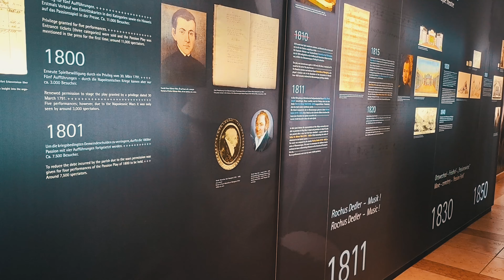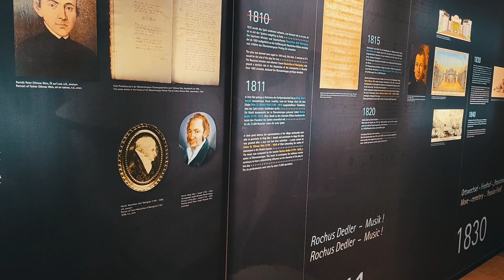The Passion Play | Oberammergau Germany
We watched the Passion Play in Oberammergau Germany. The Passion Play happens every 10 years only so we took the opportunity while we already in Germany.

Gears and Gadgets we used:

GoPro Hero 6 Black

FeiyuTech G6 3-Axis Handheld Gimbal,Fits GoPro Hero 7/Hero 6/Hero 5/Hero 4/Hero 3/Sony RX0

Sony Mirrorless a5100

My Stabilizer for Sony Camera

AmazonBasics SLR Camera Sling Backpack Bag - 8 x 6 x 16.5 Inches, Black

AmazonBasics Lightweight Camera Mount Tripod Stand With Bag - 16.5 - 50 Inches